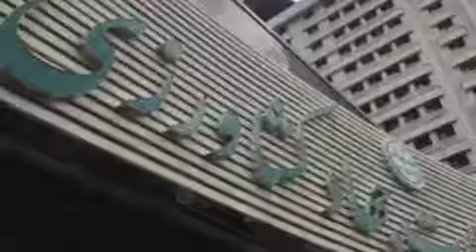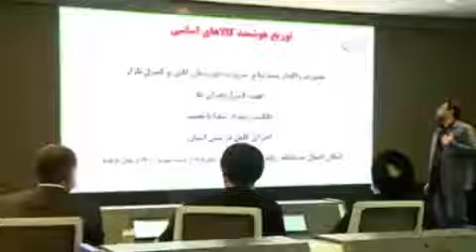رصدخانه کشاورزی ایران؛ جایی برای رصد، پایش و نظارت محصولات‌زراعی